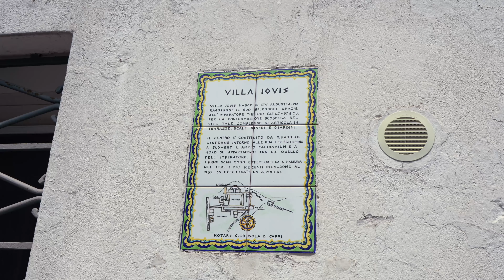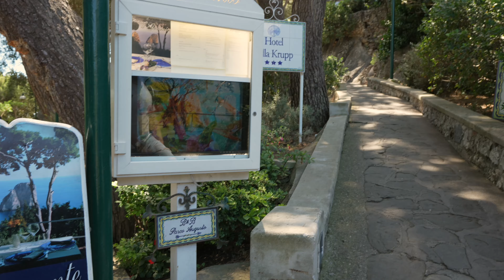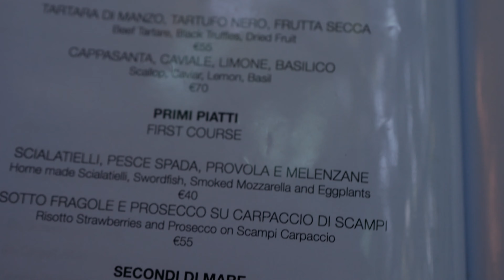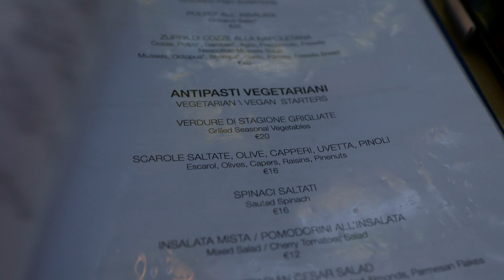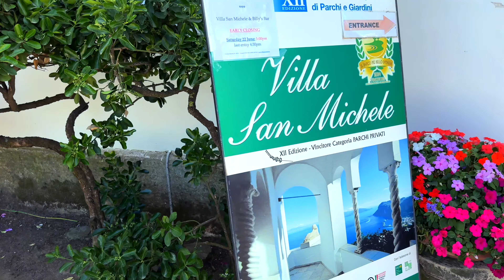Vlog din Capri: Atractii, Restaurante si Recomandarile noastre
Suntem pe insula Capri unde vom 4 zile. Povestim despre atractii, recomandari de restaurante, ce am invatat stand pe insula si ce ne-ar fi placut sa stim inainte sa ajungem aici.

In tot video-ul am uitat sa mentionam ca daca vreti sa urcati pana in piata Umberto, puteti lua funicularul, pentru care veti plati 2,4euro.

Sper ca v-a placut video-ul si recomandarile noastre, si ne vedem data viitoare!